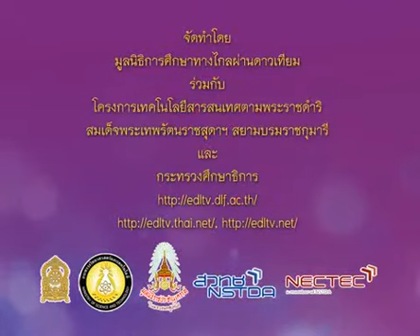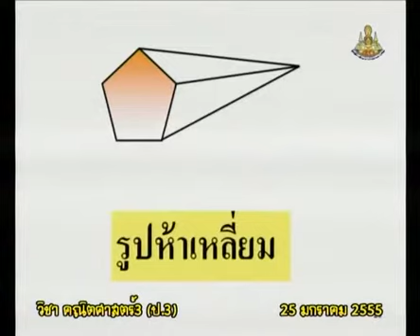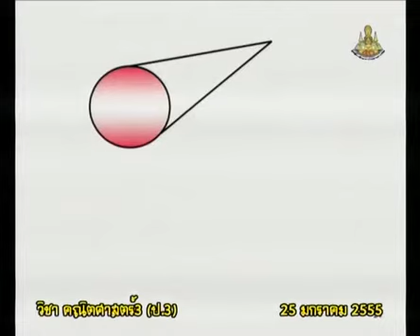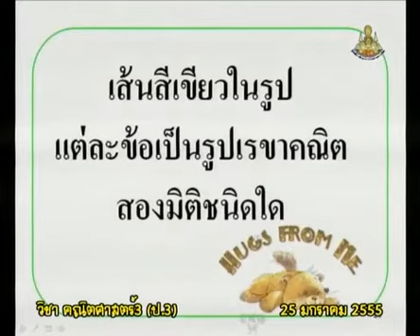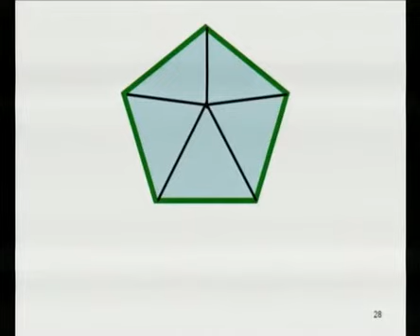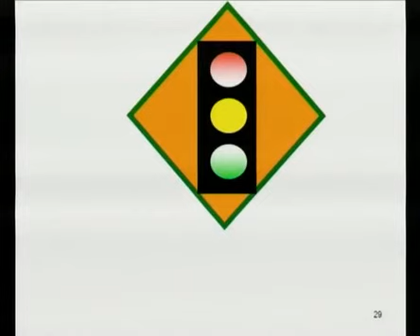543 P3maa 550125 D mathematicsp3 คณิตศาสตร์ป 3